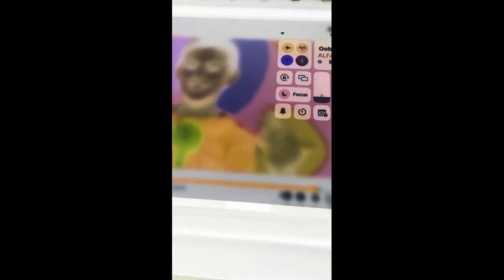Pat A Cake